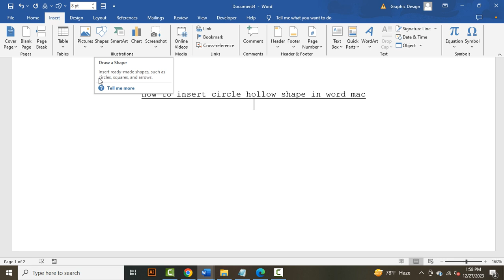how to insert circle hollow shape in word mac